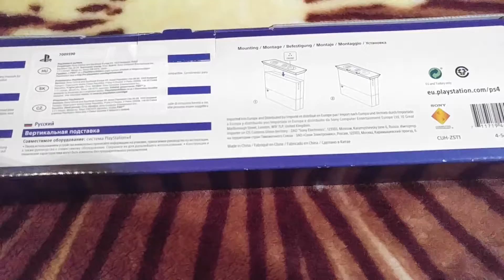Ps4 vertical stand kicsomagoló